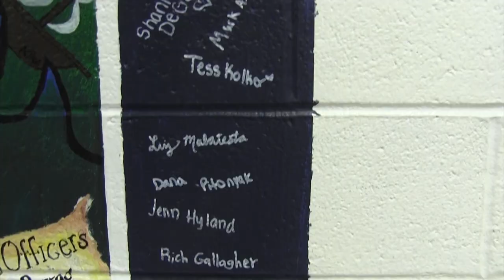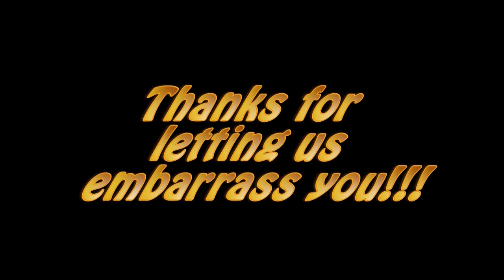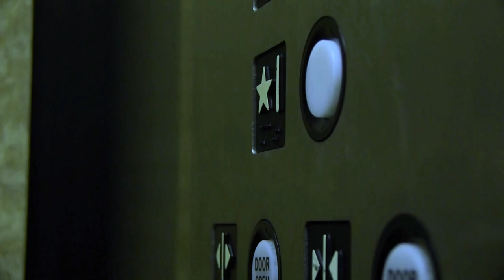CHS Pulse S3 Ep23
This Week on CHS Pulse:
Student Spotlight: Spencer Pendleton's Travels
Alex Cote and the Senior Mural
QOTW: Most Embarrassing Song
Down